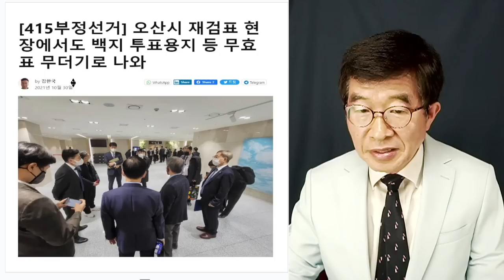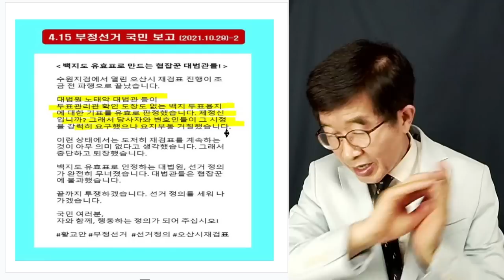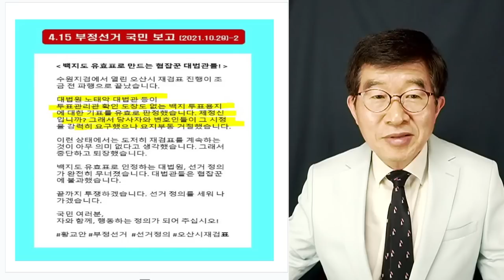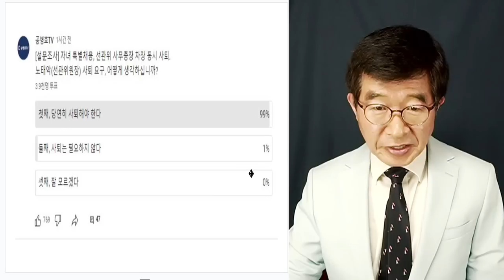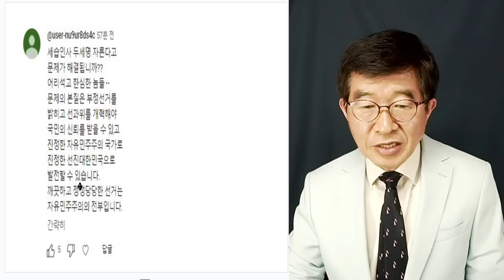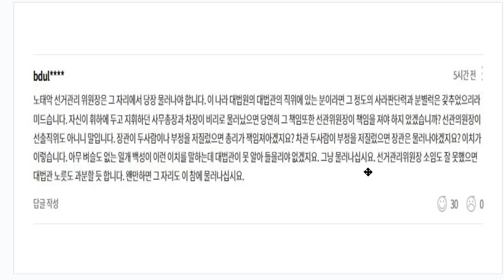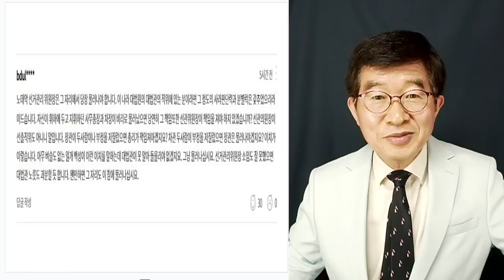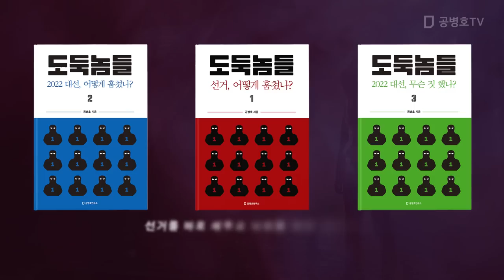노태악(선관위원장), 물러나라 / 압도적 다수가 퇴진 요구 / 무슨 낯으로 그 자리에 붙어있을 생각을 할까? / 좌우튼 얼굴하나는 뚜겁다 [공병호TV]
Bitcoin : 3MTW849AkP2ftLeSK2teZHMmzLu7Z83s9U